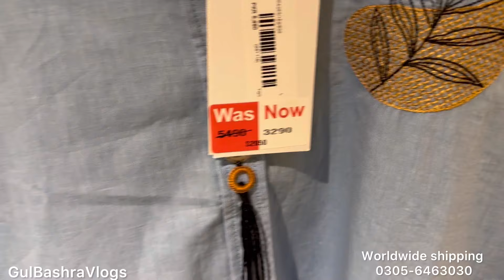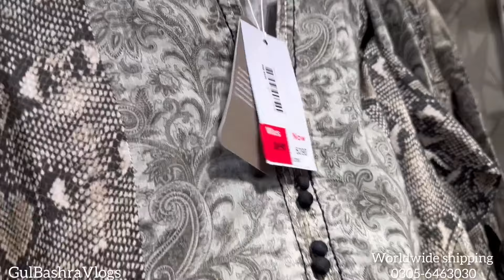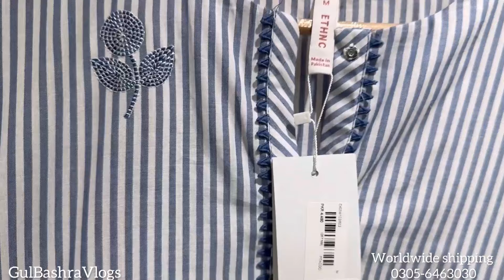Ethnic Sale 2024 | Ethnic Sale 50% Off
Ethnic Sale Up to 50% Off | Ethnic sale 2024

Ethnic Sale Up to 50% Off | 9 May 2024 | Part 2